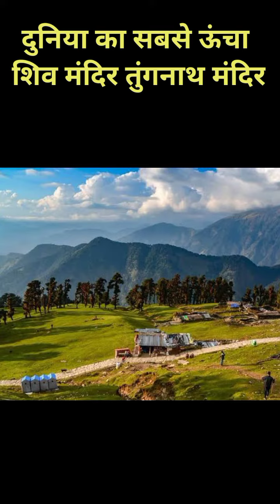दुनिया का सबसे बड़ा शिव मंदिर तुंगनाथ मंदिर, उत्तराखंड || RV Vlogger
दुनिया का सबसे ऊंचा शिव मंदिर तुंगनाथ मंदिर
Duniya ka sabse ucha shiv mandir tungnath mandir
दुनिया का सबसे ऊंचा मंदिर
Duniya ka sabse ucha mandir

सबसे ऊंचा तीर्थ कौन सा है?
sabse ucha tirth kon sa hai?